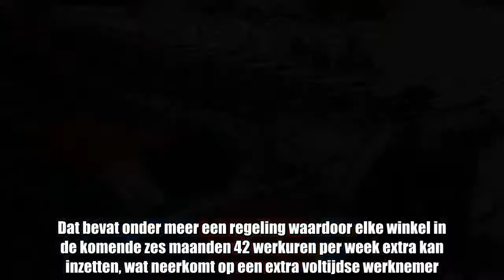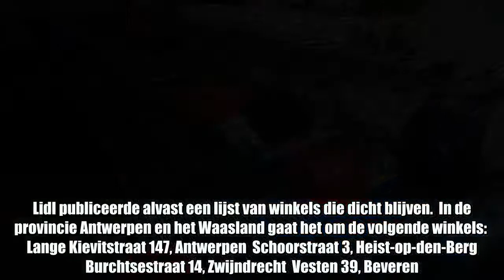Overleg bij Lidl levert niets op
Na uren vergaderen is het overleg tussen de vakbonden en de directie van supermarktketen Lidl kort na middernacht afgesprongen. De socialistische vakbond heeft te weinig vertrouwen in het voorstel van de directie. Het is nog niet duidelijk hoeveel winkels vandaag dicht zullen blijven.  De bonden zullen zaterdag een voorstel van de directie voorleggen aan hun achterban. Dat bevat onder meer een regeling waardoor elke winkel in de komende zes maanden 42 werkuren per week extra kan inzetten, wat neerkomt op een extra voltijdse werknemer. Daarnaast zijn daarin ook een aantal thema’s vastgelegd voor besprekingen over een nieuwe cao.  Lidl betreurt dat er vrijdagavond nog geen akkoord kon worden bereikt. ‘Het is een zeer spijtige situatie, na acht uur onderhandelen’, zegt Colbrandt. ‘Maar er was geen bereidwilligheid bij een van de drie partijen.’  Het was met name de socialistische BBTK die dwars lag. ‘Wij hadden graag een akkoord gehad, maar we konden ons niet vinden in de beperking van de extra 42 werkuren tot zes maanden’, zegt vakbondssecretaris Jan De Weghe.  ‘De directie redeneert dat die zes maanden volstaan om tot een akkoord te komen, maar wij willen dat die extra uren er komen voor onbepaalde duur of tot er een akkoord is. Waarom kan de directie die garantie niet geven? Ze leggen de bal in ons kamp, maar zij hebben geen vertrouwen in ons en wij vertrouwen hen niet.’  Zowel de christelijke LBC-NVK als de ACLVB was wel bereid zich achter dit voorstel te scharen. ‘Wij zijn teleurgesteld’, zegt Thomas Vanbiervliet van ACLVB. ‘Voor ons was wat op tafel lag aanvaardbaar.’ Vakbondssecretaris van LBC-NVK Johan Lippens zag in het akkoord een goede regeling in afwachting van een ‘meer structurele oplossing’.  Vermoedelijk zullen de spontane acties van de voorbije drie dagen ook zaterdag aanhouden. Lidl publiceerde alvast een lijst van winkels die dicht blijven.  In de provincie Antwerpen en het Waasland gaat het om de volgende winkels:   Lange Kievitstraat 147, Antwerpen  Schoorstraat 3, Heist-op-den-Berg  Burchtsestraat 14, Zwijndrecht  Vesten 39, Beveren